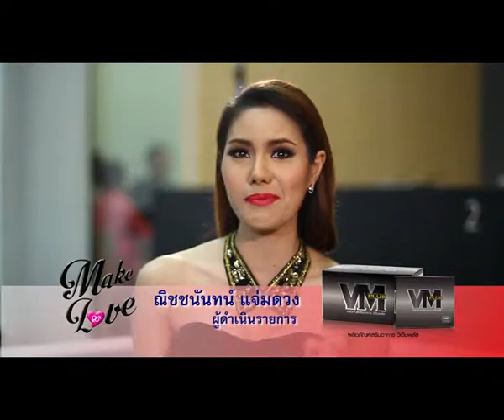รายการ Make Love ตอน ยืดอกรับปัญหาSexยุติรักร้าว